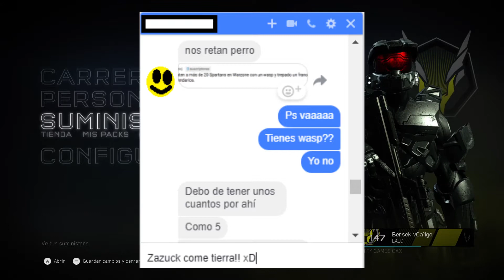RETO !! De un suscriptor!! Abriendo packs de ORO para hacer el reto l HALO 5 I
Un suscriptor de Zazuckv2 nos puso un reto en colaboración y para hacer el reto necesito Wasp pero no tengo!!

Así que tuve que comprar packs de oro y de plata para conseguirlos !!